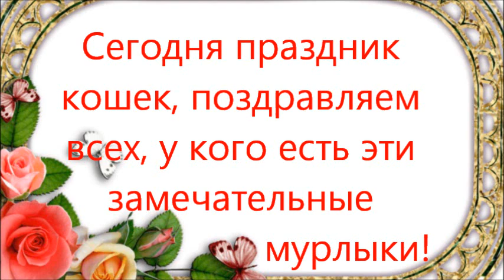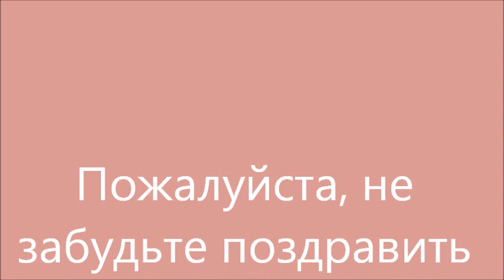Бог улыбнулся, когда создал кошек. Cat"s Day.